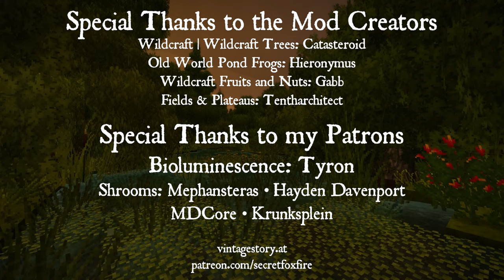Sheltered Pond | 1 Hour of Gentle Rain and Frog Sounds | Modded Vintage Story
One hour of peaceful and uplifting music over the rain and nature sounds of modded Vintage Story.
Get Vintage Story: vintagestory.at
Featured Mods:
Wildcraft
Wildcraft Trees
Wildcraft Fruits & Nuts
Old World Pond Frogs
Fields & Plateaus

Join my Vintage Story patron server for just $1 a month and play with me!

ARI'S THINGS